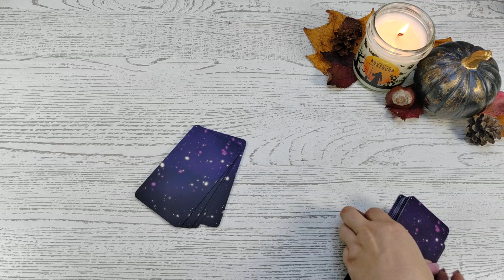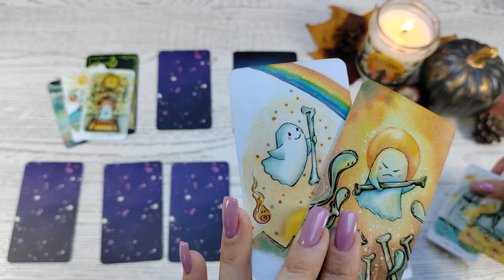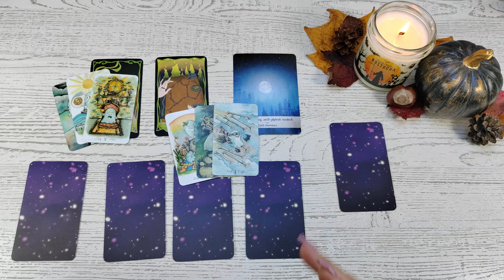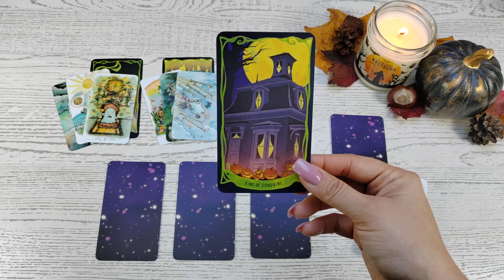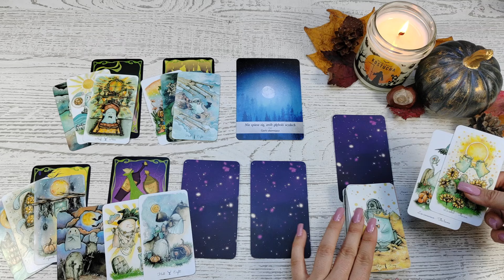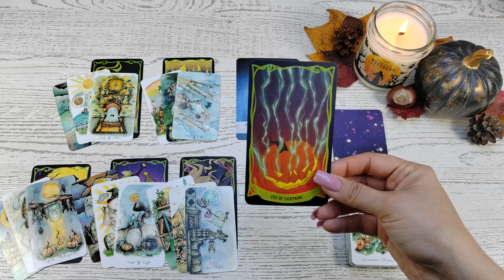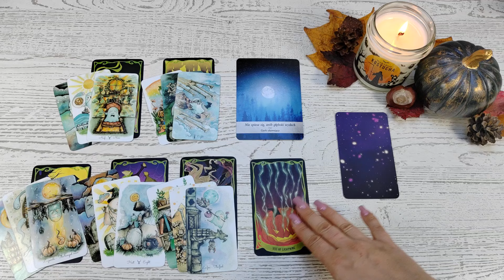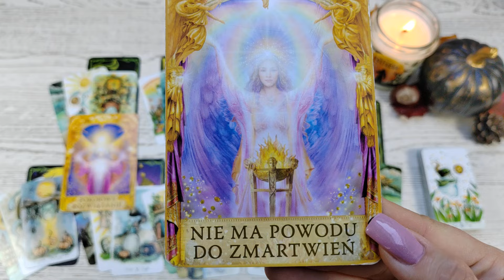Byk ♉ 28/10-3/11/24 🎃 Poszukuj nowych rozwiązań i możliwości. Otwórz się na współpracę 😊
Czytania indywidualne - zapraszam do wiadomości prywatnej przez mojego fb ⬆️⬆️

Talie użyte w czytaniu:
❤️ Hocus Pocus Tarot
❤️ Boo Tarot
❤️ Księżycologia